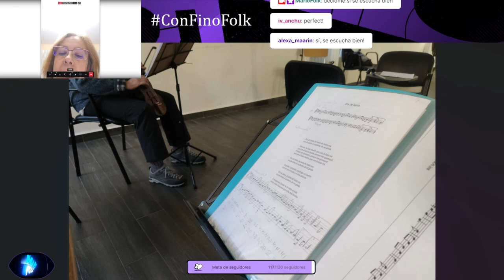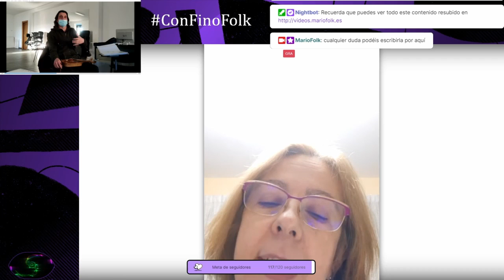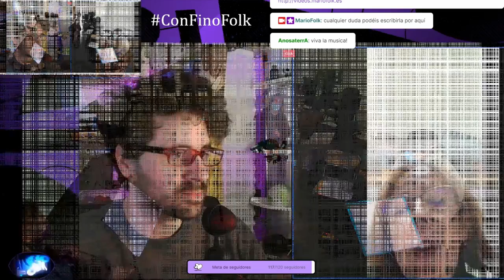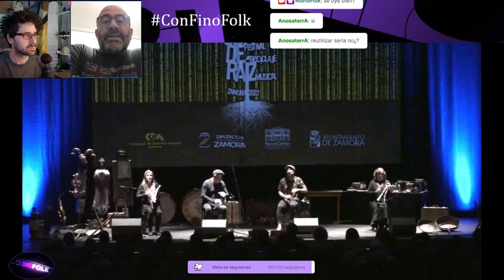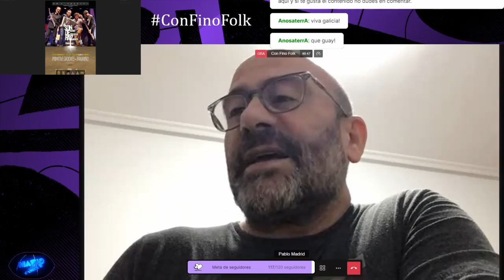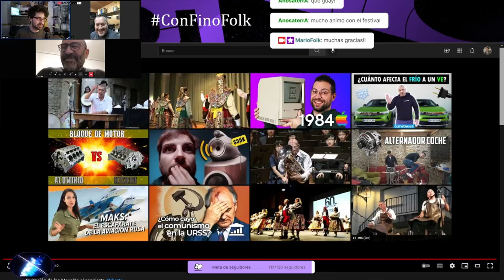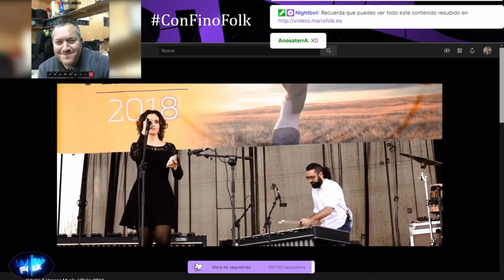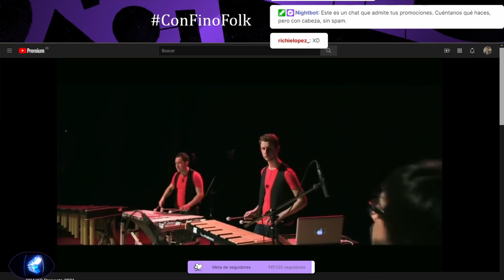T02-E03 ConFinoFolk - programa «CuCo» CUrsos y COnciertos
Una nueva edición del ConFinoFolk de la mano de Mariofolk. En esta ocasión conocemos algunas de las propuestas para este mes de febrero centrándonos en el Curso de Rabel de Villadepera, el festival SonDeRaíz del @CFMZ, el curso de Pandereta en León desde la Escuela de Folklore de Zamora, y profundizamos en la propuesta de Odaiko sobre el reciclaje musical.

0:00:00 Intro
0:03:15 Curso de Rabel - Soco
0:23:04 SonDeRaíz - Pablo
0:38:56 La pandereta en León - Pablo
0:42:46 Odaiko - Juan